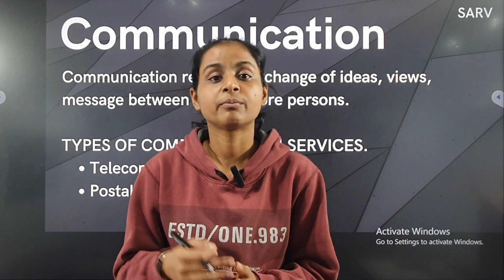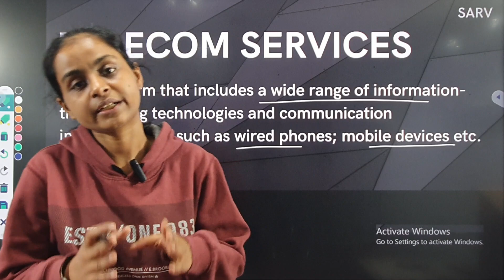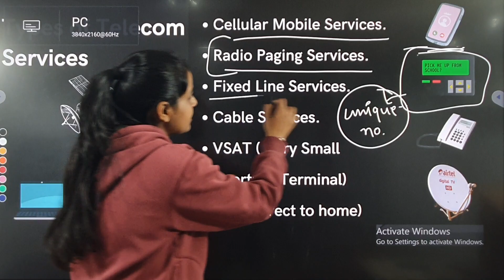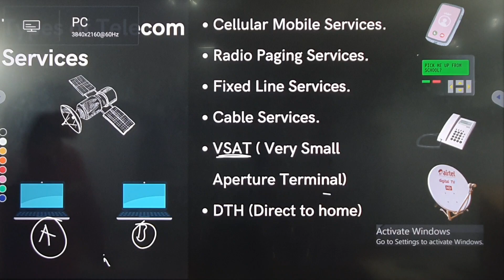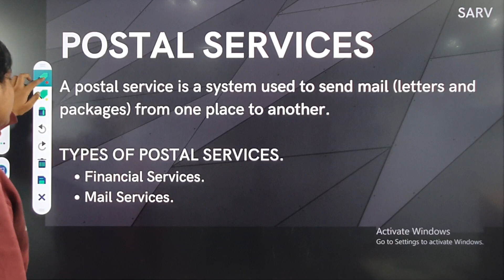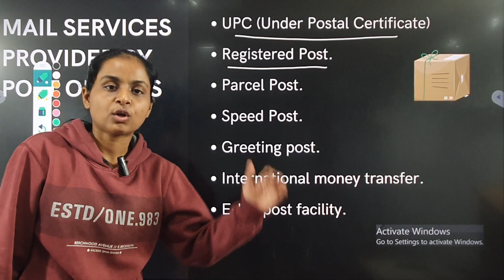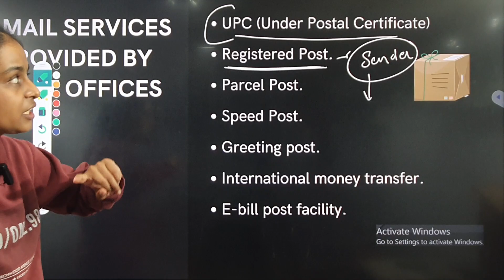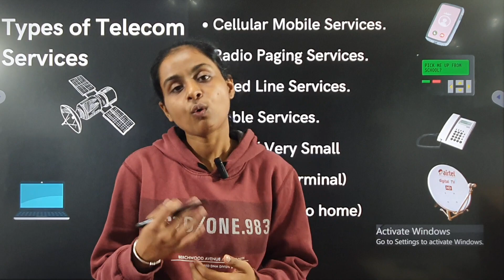Business Services - Communication Services | Chapter - 4 | BST | Class 11 | Part - 4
In this video we will discuss about "Meaning of Communication", "Types of Communication Services- Postal & Telecom Services".

Chapters:
00:00 to 02:10   Meaning of Communication
02:11 to 09:45   Telecom Services
09:46 to 18:22   Postal Services

ACCOUNTING SOFTWARES (TALLY & QUICKBOOKS)

Many more study & fun vlogs, life skills, brain development lectures are on the way